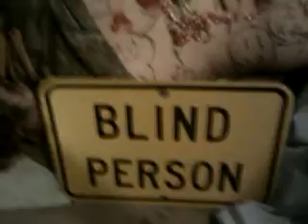Drunk jesse passed out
My old roommates younger brother came over to party and passed out with his shoes on, hahahahaha...
I think he learned his lesson